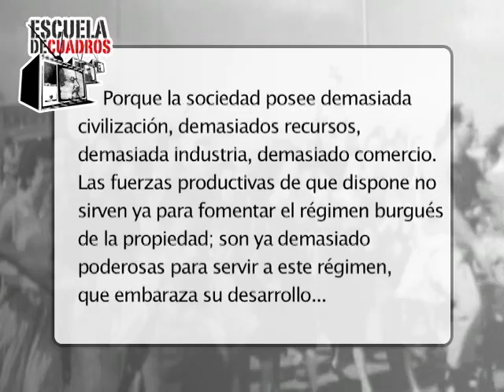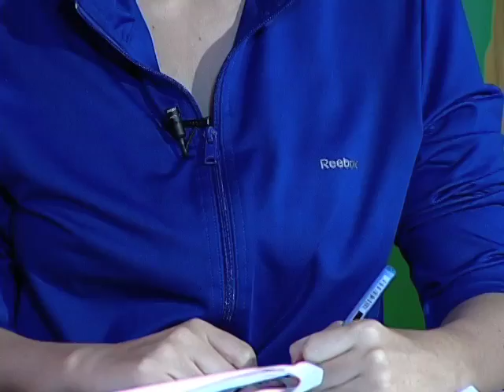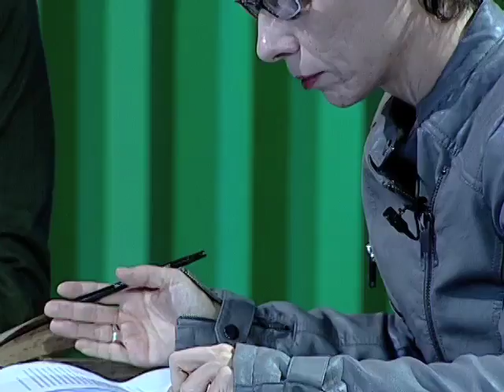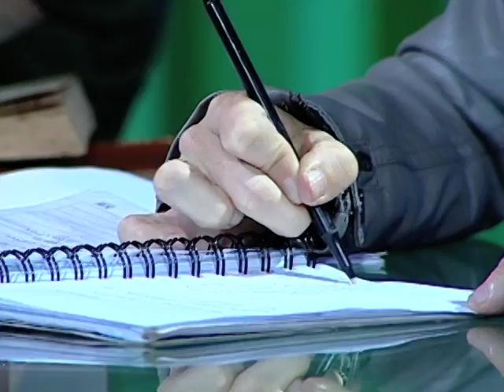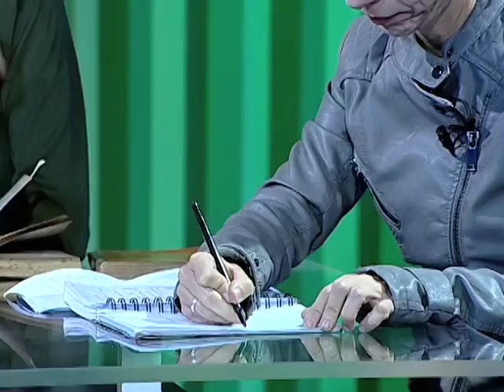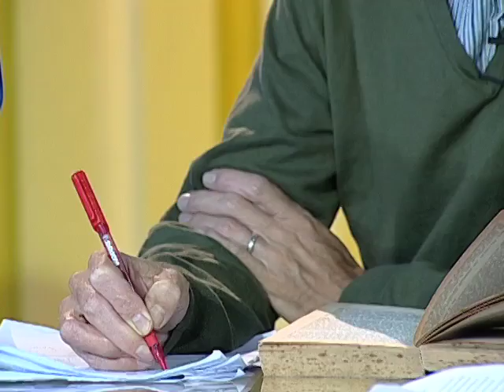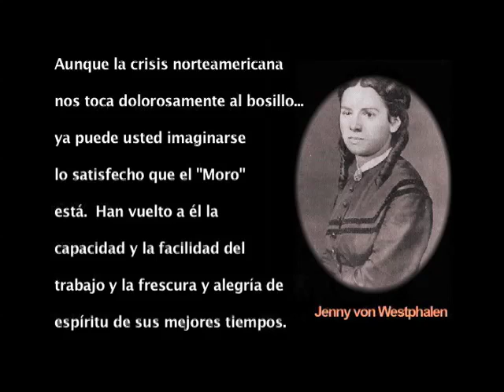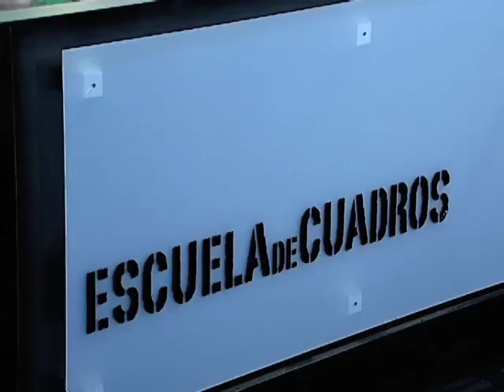Programa 170 - Las crisis del capitalismo (Jorge Beinstein)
En este programa estudiamos las crisis del capitalismo con el intelectual argentino Jorge Beinstein.